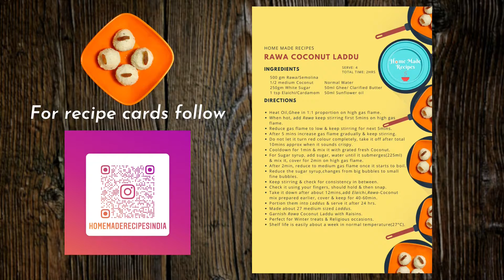Rawa Coconut Laddu Recipe | सूजी नारियल के लड्डू | ರವೆ ತೆಂಗಿನಕಾಯಿ ಉಂಡೆ | sooji ladoo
In this video you’re going to learn exactly how to make Rawa Coconut Laddu specifically for those craving for Traditional Karnataka Winter Sweet Recipe. Add any dry fruits as per your taste.

Chapters:
0:00 Intro
0:10 Recipe Card
0:15 Preview
0.25 Rawa Roasting
1:33 Sugar Syrup
2:50 The Great Mix
3:50 Laddus' Assemble
4:10 Final Look

To be clear: This recipe is traditional winter special and was made since olden days in Karnataka, Diabetic individuals should avoid this recipe.

Note: It is a sweets recipe, so have it in anytime and enjoy it on your those days of your sweet tooth cravings.

Ingredients:
500 gm Rawa/Semolina
1/2 medium Coconut
250gm White Sugar
1 tsp Elaichi/Cardamom
Normal Water
50ml Ghee/ Clarified Butter
50ml Sunflower oil

Serve: 4
Total Time: 2hrs

#1: First, we will learn to roast the Rawa for the Laddu. So whether you’re new to roasting Rawa or want to improve your roasting skills for any type of recipe, these tips on roasting will come in handy.

#2: You’ll learn how to make the Sugar Syrup the ingredients by adjusting the stirring & gas flame with timing being utmost important for syrup.

#4: Art of Syruping depends entirely how the Sugar crystallises. Too early will make it liquidy, too late with make it like a stone, so time it perfect.

All in all, you will have learnt to make Rawa Coconut Laddu and share this with your family members to improve their skills in the kitchen.

Follow our handle on Instagram to get the recipe details!